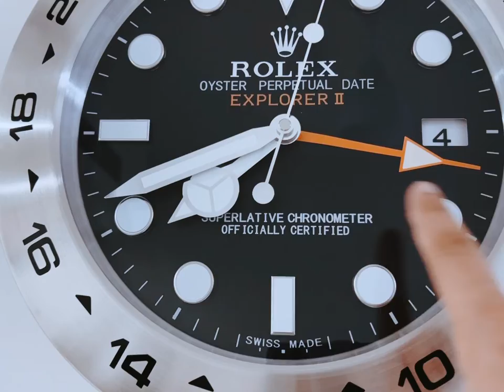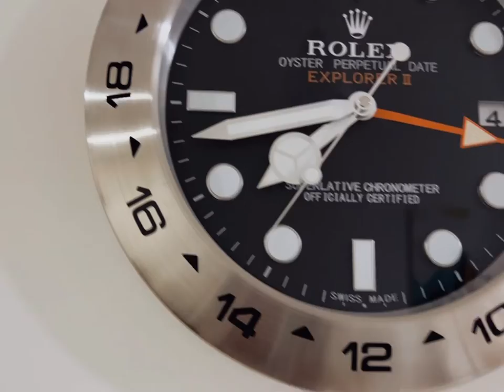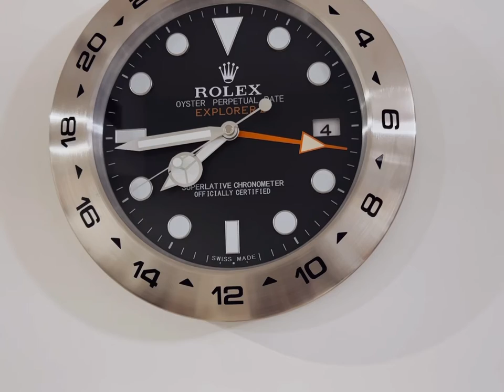Rolex wall clock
Reviewing Rolex wall clock , a replica!